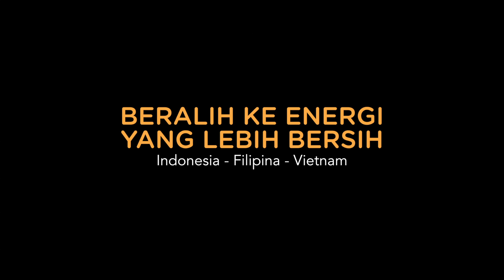BERALIH KE ENERGI YANG LEBIH BERSIH INDONESIA - FILIPINA - VIETNAM (for Social Media)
BERALIH KE ENERGI YANG LEBIH BERSIH
INDONESIA - FILIPINA - VIETNAM